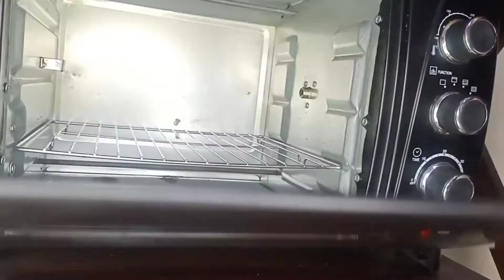soft & fluffy condensed milk bread/soft milk bread/eggless milk bread/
condense milk bread

liquid warm milk 1/2 cup

condense milk 1/4 cup

all papers flower  1 cup